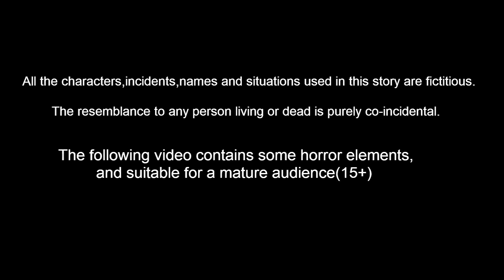गौरैया का जन्मदिन | Chidiya Cartoon | Hindi Moral Stories | Hindi Story | Lucy Tv Hindi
Stories are featured charecter :
tuni Chidiya
luci Kabootar
chotu Tota
chuchu kauwa